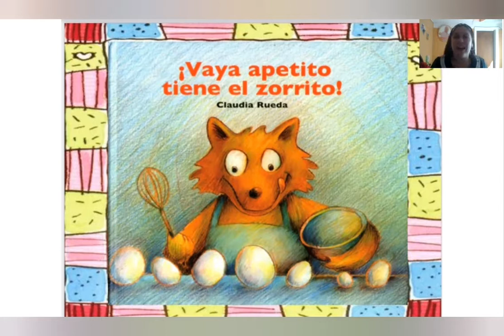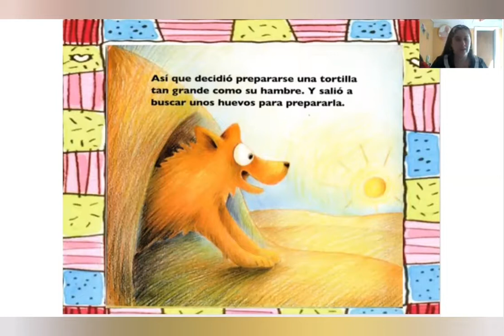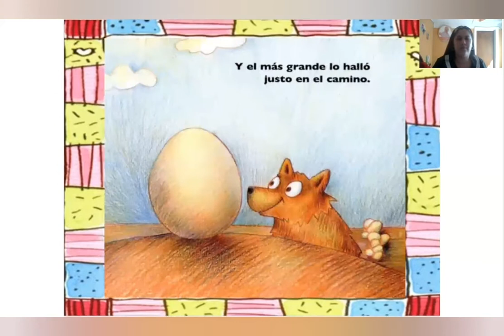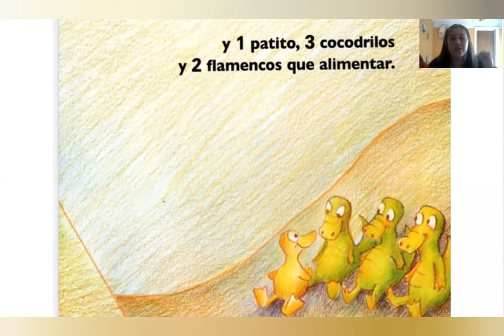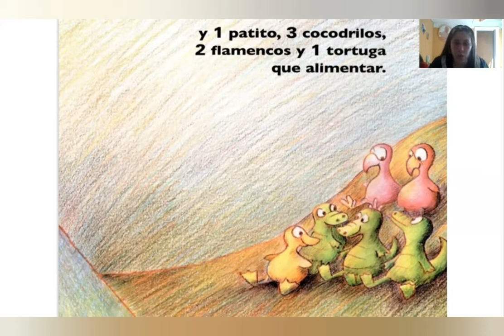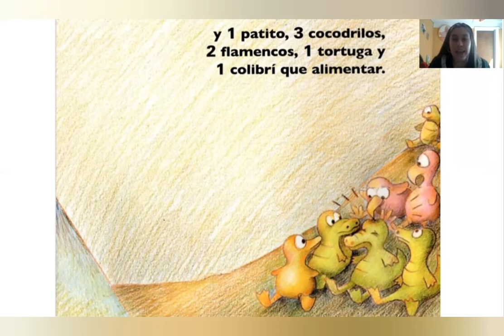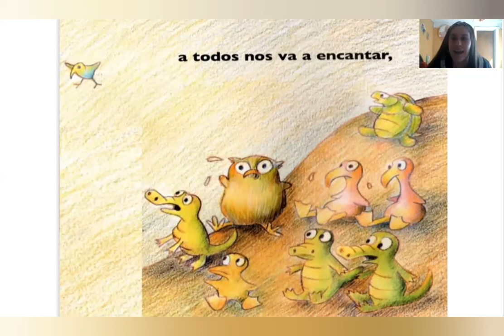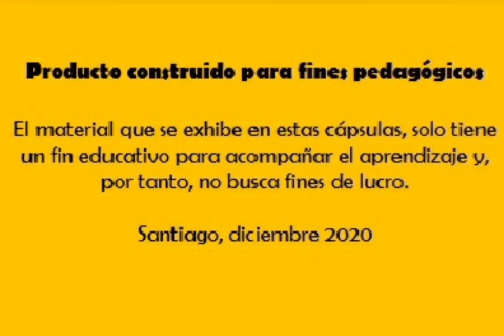Cuentacuentos UAH: ¡Vaya apetito tiene el zorrito! // En la voz de María Paz Tobar C.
¡Vaya apetito tiene el zorrito!
Autora: Claudia Rueda.
En la voz de María Paz Tobar C.

Disfruta junto a niños y niñas de estas lecturas narradas en las voces de estudiantes de la carrera de Educación Parvularia UAH.